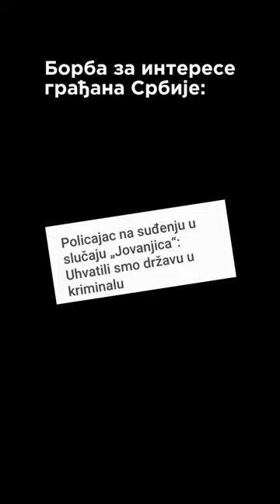Питање за СНС: зашто им ја толико сметам а не Арно Гујон, који је иначе супер момак, чист Француз?